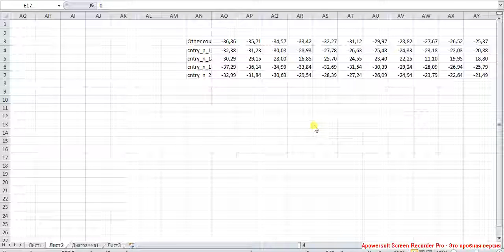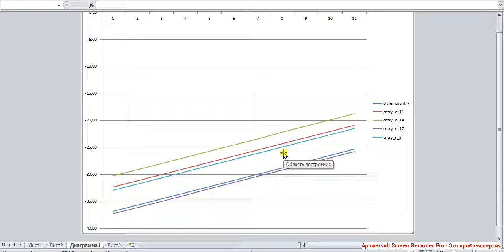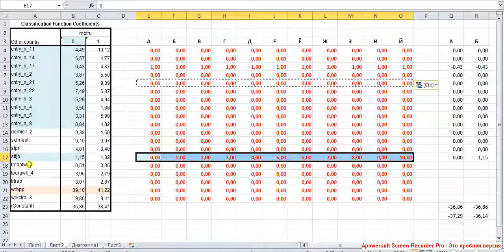Пробит регрессия 3 / Probit regression 3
Сдвиг линии графика или изменение наклона графика? Подготовка массива.